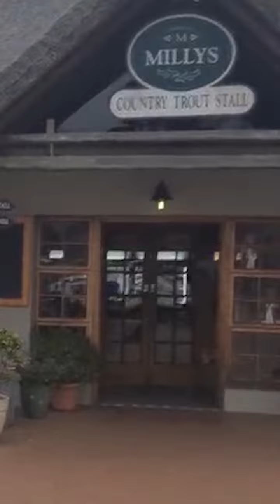Stevie P Tour Diaries: All Blacks vs Springboks Day 1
Follow Stevie P on his adventures as he covers the build up to the Rugby Championship clash between the Springboks and the All Blacks.

🗣SOCIAL MEDIA🗣